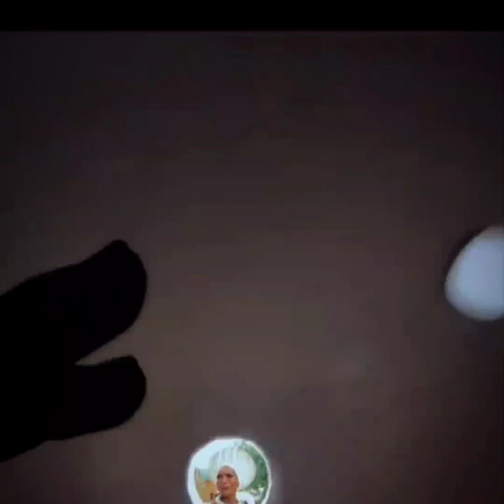'Wow' Denny Owusu-Ansah's Mesmerizing Art - Black Panther Theme + Painting People Traditional Wear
Get over to Instagram or TikTok and show some love to this talented artist 🎨

@denny_ow Instagram

@dennyoww TikTok

Impact Media 📺